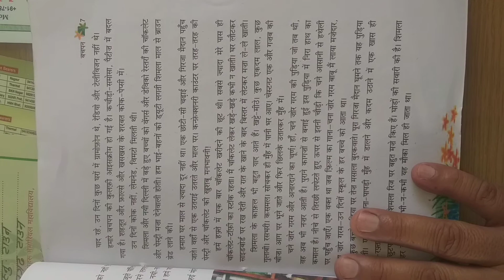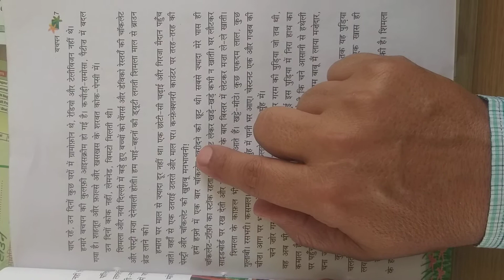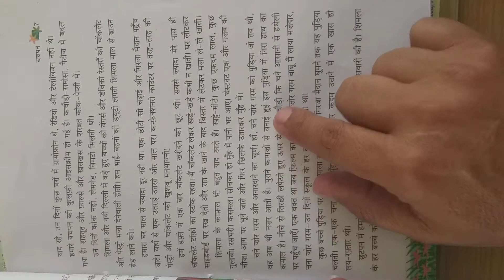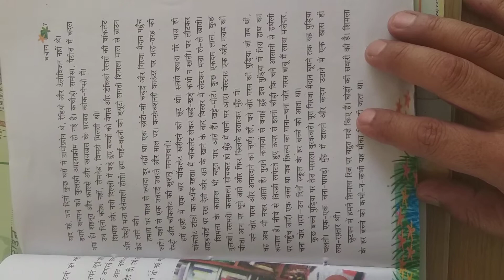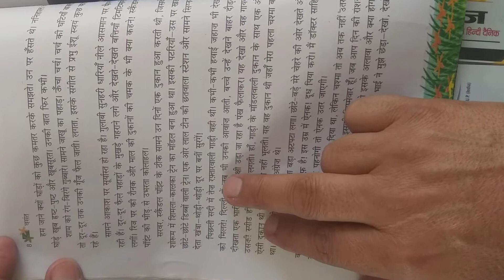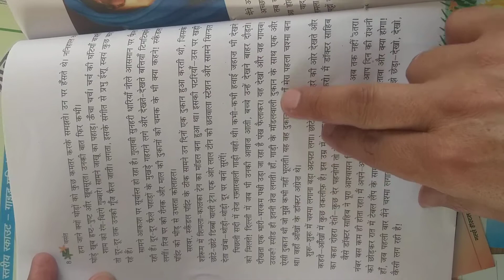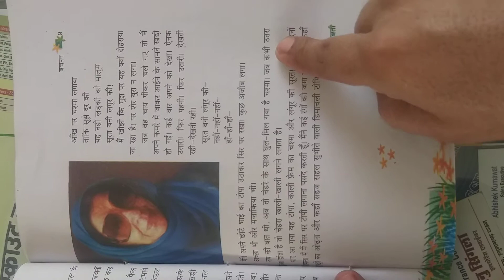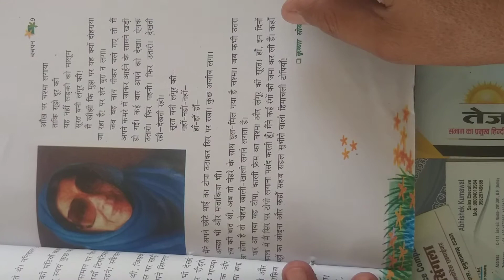Class 6th,Hindi 1 may 20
Chapter 2 बचपन